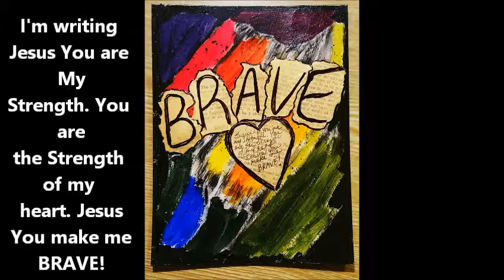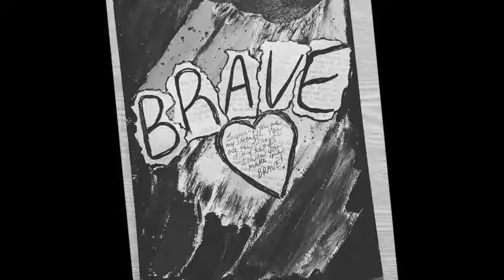Intuitive Art - Mixing Paint Practice Turned To Art Piece - BRAVE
I started out doing doing a mixing paint practice using some of the artist's grade paint and color wheel I purchased. I decided not to throw out the practice card but intuitively make a piece of art out of it. Items Used:
Utrecht Acrylics - Primary colors - Series 1,2,3
Strathmore Mixed Media Paper
Craft Smart Acrylic Paint
Basics Gold Acrylic Paint
Yolanda Adams - Open Up My Heart (Steve Silk Hurley Mix)
Lee John - Mighty Power of Love